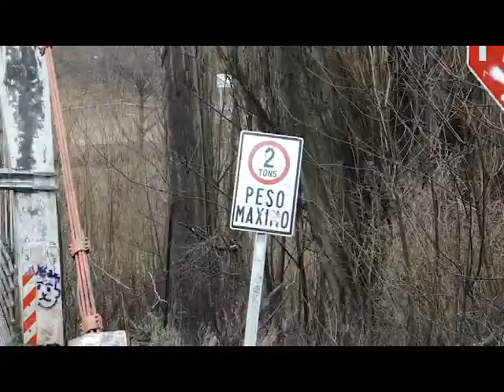Pasarela Rio Simpson